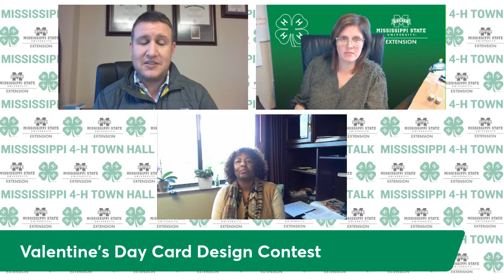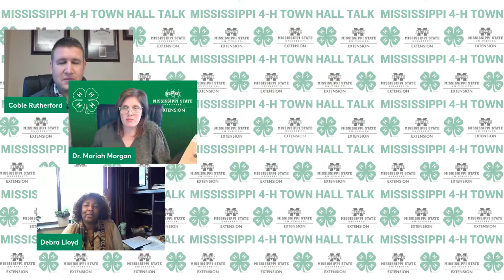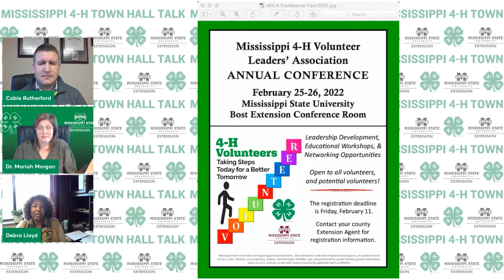Mississippi 4-H Town Hall Talk Live (January 2022)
Members of the MSU Extension Center for 4-H Youth Development share about the events and deadlines in the upcoming months.Topics include Dixie National, Robotics Kick-Off, MVLA and more!